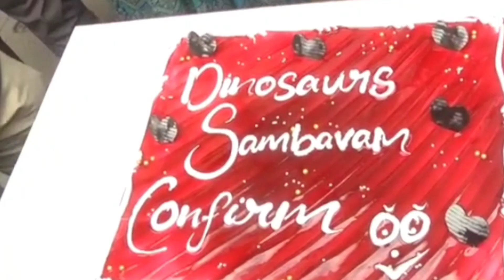டைனோசர்ஸ் ரசிகர்களளோடு சென்னை ஆல்பர்ட் தியேட்டர் கேக் வெட்டிக் வெற்றி கொண்டாட்டம்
டைனோசர்ஸ் படக்காட்சி இன்று சென்னை ஆல்பர்ட் தியேட்டர் கேக் வெட்டிக் வெற்றி கொண்டாட்டம்

follow @newlinenews more KOLLYWOOD Cinemas update